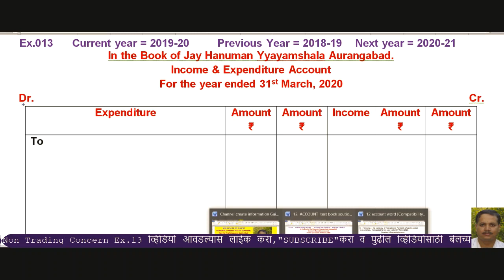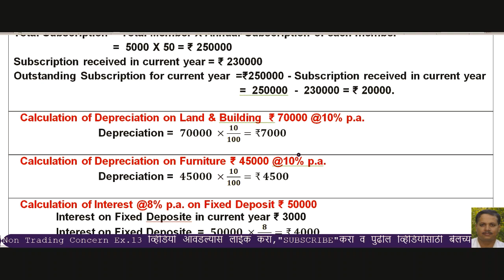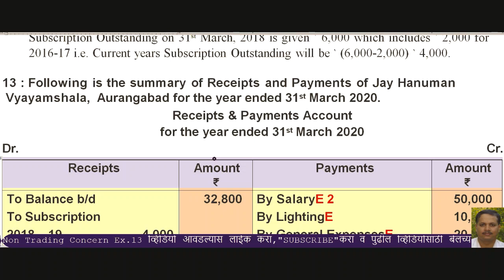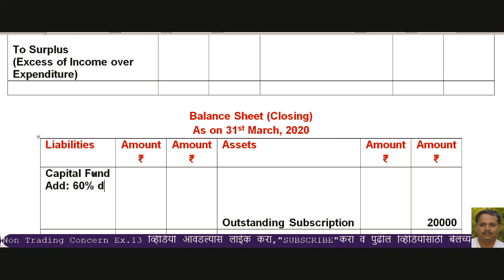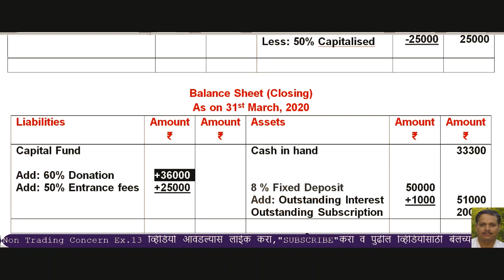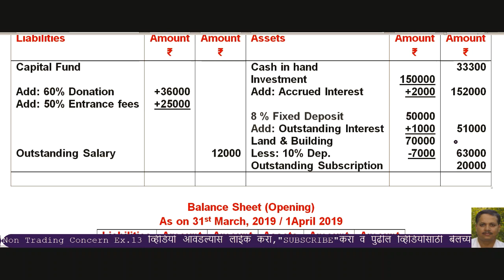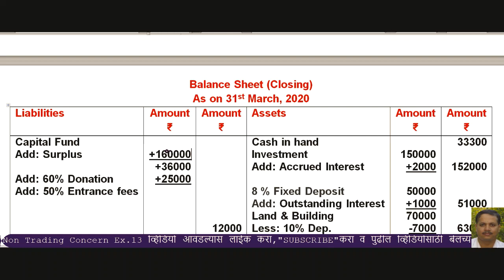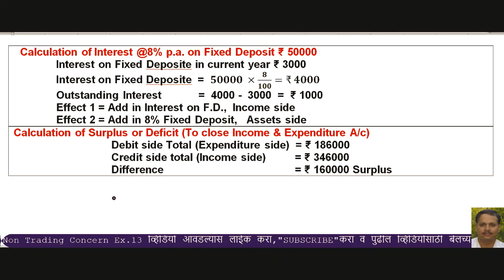Not for Profit Concern Ex 013 Full solution in English with Marathi explanations 2020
pscommercedigitalonlinelearning,
sambare sir,
sambaresir,
prakash sambare,
prakashsambare,

PS COMMERCE DIGITAL ONLINE LEARNING ps commerce digital online learning

11वी व 12वी कॉमर्सच्या विषयांचे Free  व्हिडियो पाहण्यासाठी, मी पाठविलेला हा मेसेज आपल्या मोबाईल मधील नंबर्स आणि विशेषतः सर्व ग्रुप वर व सर्व विद्यार्थ्यांना सेंड करावा.

1) मी पाठविलेला कोणताही Video चालू करा.
3) Bell च्या 🔔 चित्रावर क्लिक करा.
4) ‘All’  हा पर्याय निवडा. (मराठी-“सर्व”, हिन्दी=“सभी” )
Settings ok

पुढील लिंक क्लिक करून आपण मागील सर्व Video पाहू शकता, परंतु पुढील Video पाहण्यासाठी सेटिंग केली नसेल तर सेटिंग करुन घ्यावी.
वरील लिंक क्लिक करून आपण मागील सर्व Video पाहू शकता, परंतु पुढील Video पाहण्यासाठी सेटिंग केली नसेल तर सेटिंग करुन घ्यावी.

11,12 कॉमर्स विषयांचे Video free मध्ये पहा. त्यासाठी पुढील लिंक मधील video पाहताना video मध्ये दाखविल्याप्रमाणे, Video पहात असताना, लगेच सेटिंग करून घ्या.

यामध्ये 11,12  कॉमर्स विषयांच्या आज पर्यंतच्या सर्व video ची List यात दिलेली आहे. तुम्ही सर्व video पाहू शकतात. Video आवडल्यास Like 👍🏻 करा. अशा प्रकारे सेटिंग करून घ्यावी. त्यात पुन्हा बदल करण्याची गरज नाही.

सर्वांना नमस्कार, मी आपणा सर्वांचे माझ्या चॅनल मध्ये हार्दिक स्वागत करतो.
DIGITAL,digital,Account,account,OCM,ocm,ipf,IPF,FA,NPC,ipf,npc,fa या नंतर पॉइंट चे नाव लिहा
   उदाहरण : “digital account  ex.010 not for profit concern”
  “digital ocm vyavasay seva”

माझ्या व्हिडीओची खास वैशिष्ट्ये :-

1)  या व्हिडिओमध्ये वर्गातील शिकविण्या प्रमाणेच प्रत्यक्ष टायपिंग करून उदाहरण सोडविले आहे. त्यामुळे विद्यार्थ्यांना वर्गात बसून शिकत आहोत असेच वाटेल.
2) व्हिडिओमध्ये प्रत्यक्ष टायपिंग करून उदाहरण सोडविले असल्यामुळे व्हिडिओ मधील अंक आणि अक्षरे अतिशय स्पष्ट दिसतात.  त्यामुळे व्हिडीओ पाहताना डोळ्यांना त्रास होत नाही.
3)  विद्यार्थी व्हिडीओ चालू असताना स्वतः उदाहरण सोडवू शकतात.
4)  आवश्यक त्या ठिकाणी सविस्तर नोट्स देण्याचा प्रयत्न केला आहे.
5)  विद्यार्थ्यांनी पूर्ण व्हिडिओ पहावा म्हणजे व्हिडिओचा अनुभव घेता येईल.